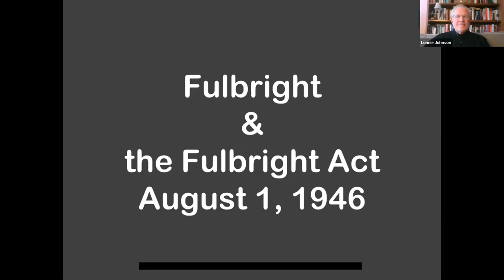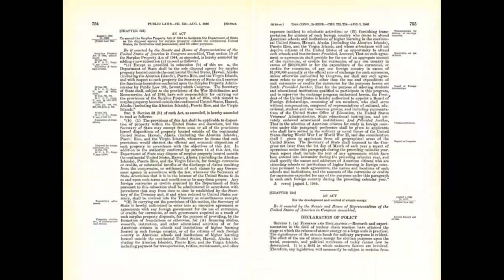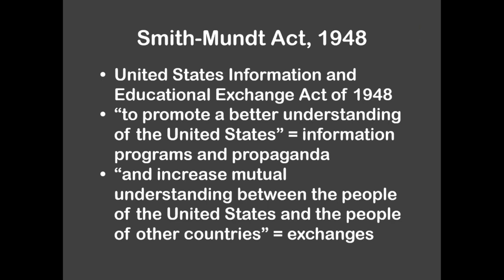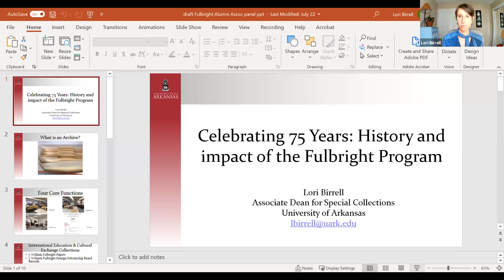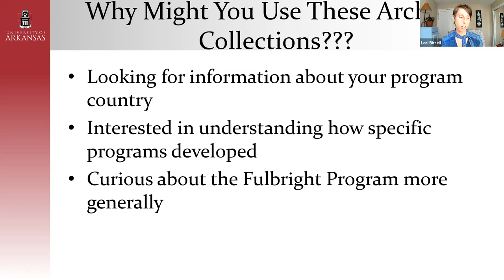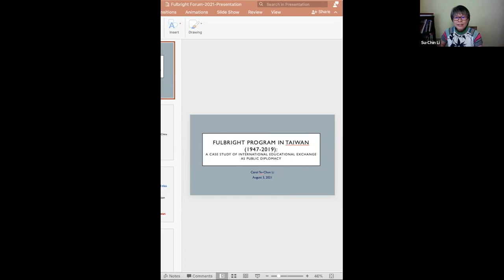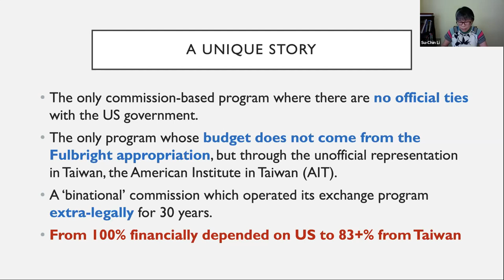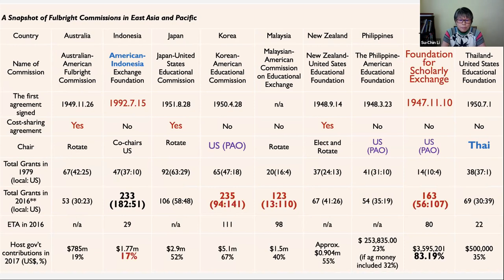Fulbright Forum - Celebrating 75 Years: History and Impact of the Fulbright Program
Presented by
Lori Birrell
J. Laurence Hare
Lonnie R. Johnson
Carol S.C. Li